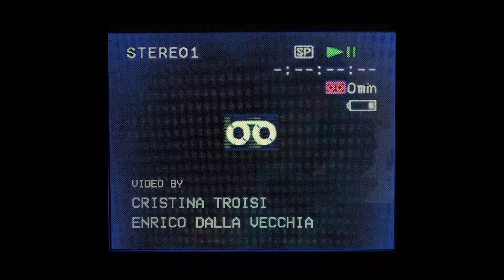Sissi, TOMMY DALI - Versus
Diretto da
Enrico Dalla Vecchia e Cristina Troisi